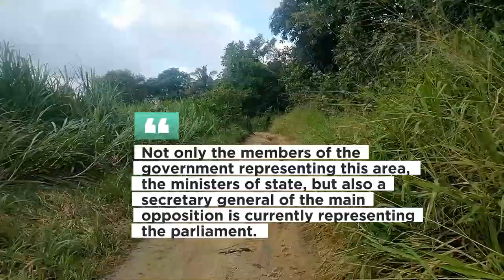The Real State of Country Roads in Sri Lanka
"Join us on a revealing journey as we delve into 'The Real State of Rural Roads in Sri Lanka.' In this video, we uncover the challenges and triumphs of the rural road infrastructure, shedding light on the realities faced by local communities. Explore the conditions, witness the impact on daily life, and gain insights into the efforts towards improvement.